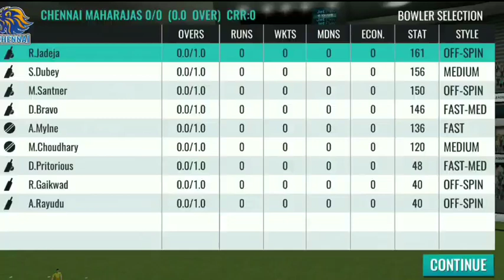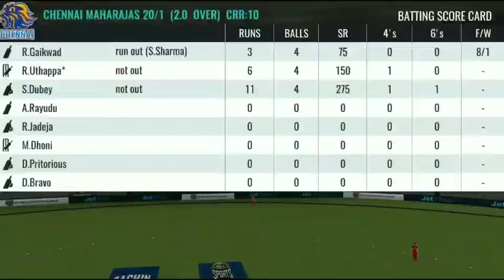𝗖𝗦𝗞 𝘃𝘀 𝗣𝗕𝗞𝗦 𝗺𝗮𝘁𝗰𝗵-𝟰𝟭 𝗛𝗶𝗴𝗵𝗹𝗶𝗴𝗵𝘁𝘀 𝟮𝟬𝟮𝟯 | 𝗜𝗽𝗹 𝟮𝟬𝟮𝟯 𝗛𝗶𝗴𝗵𝗹𝗶𝗴𝗵𝘁𝘀